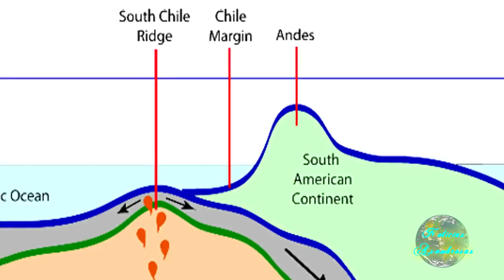Geólogos Avisan de Próximo GRAN Terremoto en Chile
Los científicos de la universidad de Caltech en California avisan de que un gran terremoto sacudirá Chile próximamente...

Más info y fuentes:
NOAA
CNN